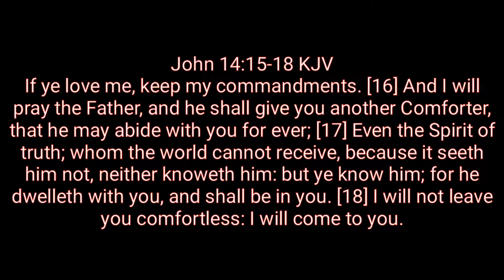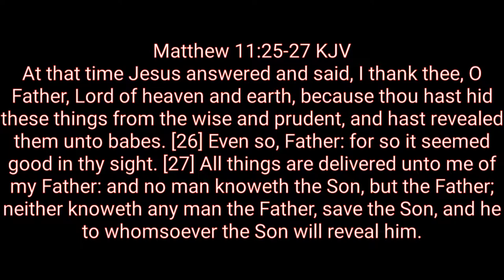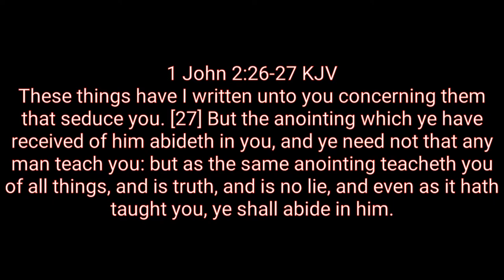(Must See!!) How to identify The Truth in the midst of deceptions